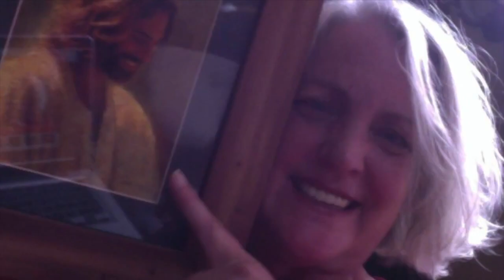Do We Have Free Will? - Living A Course in Miracles - Beyond the Body #18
Practice and live the mystical teachings of Jesus assisted by online courses, online retreats, and an online Tribe of Christ community The only thing we can change is our mind. We can choose to love or to hate. That’s what free will is.

The ACIM Online show Beyond the Body with Calico has its basis in Jesus' teachings of A Course in Miracles (ACIM). Guests are invited to discuss and release different aspects of how the body can be used by the ego to block the awareness of Love. Topics like body shame, illness, pain, and level confusion are explored throughout.

This recording of Modern Mystics took place at Quinta del Sol, Chapala, Mexico on March 10th, 2019.